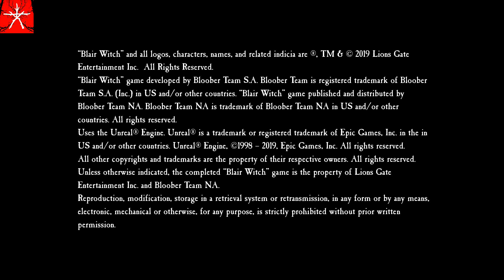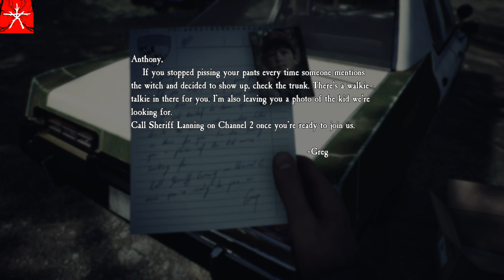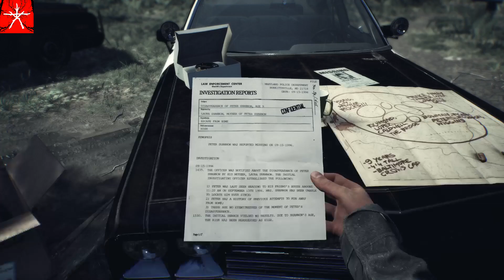Blair Witch - Playthrough pt 1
Hi all and welcome to the channel!

Please also note that I use Subtitles in the majority of my content as I am partially deaf, so I apologise for any inconvenience.